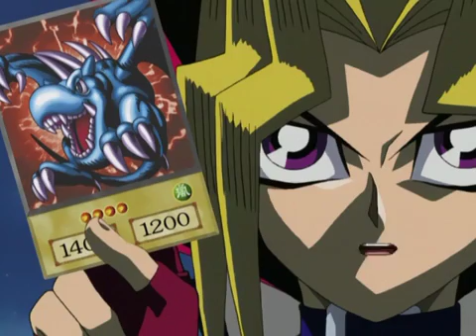Yu Gi Oh! 14 rész Fény az alagút végén